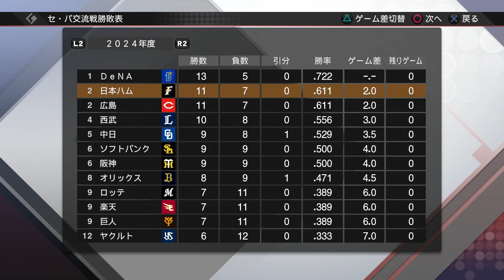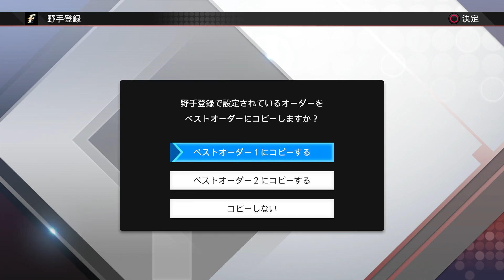【プロスピ2019】吉田輝星投手がまさかの大覚醒！一気に日ハムのエースに大躍進！？【プロ野球スピリッツ2019 ペナント実況 日ハム編#26】【AKI GAME TV】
◆ゲーム実況録画使用機材はこちら↓

◆ゲーム実況使用マイクはこちら↓

◆実写用使用カメラはこちら↓

毎月1日に当選者を選ばせて頂きますので、応募者の方はその日だけは必ず「チャンネル登録一覧」と「高く評価した動画」のリストを公開して頂くようよろしくお願い致します。（そうしないと応募していてもこちらで選ぶことができないため）当選発表はその月に出す1番最初の動画の概要欄にて行います。※今月は特別に27日です。